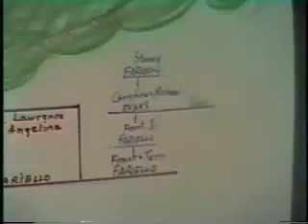Ny Fariello Reunion 2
The Fariello Family Reunion 1990